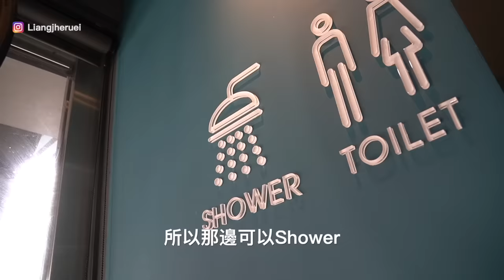【哲睿Jerry】西進武嶺初體驗，靠的竟然是...！2020 武嶺圓夢列車賽前全記錄『肉腳車手』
對了!需要有處方籤才可購買喔!!
(爬高山前需經過醫師諮詢而開處方籤，方可購買處方藥)

器材：
Sony A6400
DJI MAVIC PRO
GOPRO HERO8
IPHONE X

ARTLIST免費兩個月優惠連結